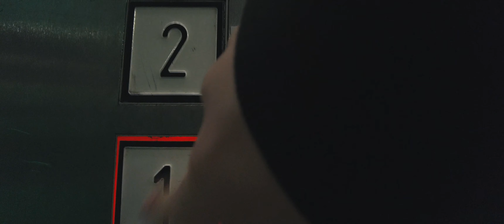Kentex vs. Flawless ||『16TEL-FINALE』|| {Prod. by Flawless}.mp4²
{Beat}

{Lyrics}